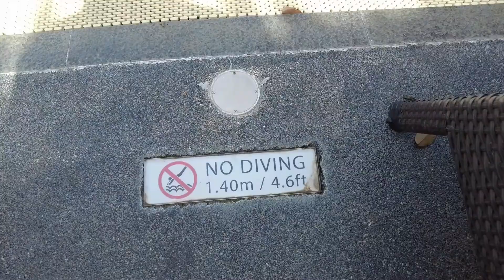수영장 3곳 아마리푸켓 Swimming Pools Amari Phuket Resort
아마리 푸켓리조트는 푸켓 파통비치 호텔의 산역사입니다. 오랫동안 홀리데이인 푸켓, 다이아몬드클리프와 파통의 왕자 자리를 놓고 싸운 고급리조트입니다. 아마리 푸켓 리조트 호텔 등급에 대한 이야기는 분분한데 일반적으로 아마리호텔은 5성급으로 아마리 오조는 4성급으로 분류합니다.

아마리 푸켓리조트는 리노베이션을 지속적으로 한 결과 파통비치에서는 가장 낫다는 평가를 받는 리조트입니다. 장점은 전객실 시뷰, 개인비치, 다양한 부대시설, 이름난 식당가, 그리고 곳곳에 숨어있는 멋진 장소들입니다. 특히 리조트에서 제티로 가는 숲속의 1킬로미터 산책길, 수영장 옆의 시뷰 파라솔은 매력입니다.

아마리 푸켓은 오랫동안 유럽과 호주시장을 공략한 리조트중 하나로 한국시장은 크게 염두하지 않았습니다. 태초클럽에서는 지속적으로 아마리와 접촉한 결과 아마리는 한국시장을 중시하고 매력적인 프로모션을 내놓고 있습니다. 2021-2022년 아마리 푸켓이 태초클럽에 제시한 프로모션은 아주 매력적입니다.

아마리 푸켓은 수영장이 세곳입니다. 하나는 림탈레 메인식당이자 조식당 옆의 메인 수영장. 그리고 중간에 위치한 수영장 마지막으로 산꼭대기 클럽하우스 아래층에 위치한 인피니티풀입니다. 분위기는 맨 아래에 위치한 수영장입니다. 수영장 옆으로  멋진 정원이 있는데 정원의 시뷰 비치파라솔은 환상입니다.